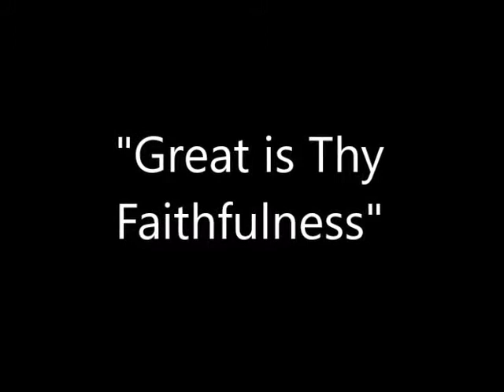Great is Thy Faithfulness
Video of a family visit to the Gloucestershire and Warwickshire Steam Railway in 2010 accompanied by a guitar arrangement of the hymn tune "Great is Thy Faithfulness" by William Marion Runyan (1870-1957).

Guitars and arrangement by Nigel Price.

I dedicate this in fond and loving memory to my late father-in-law, the Revd Colin Furse, who briefly wanders into shot during the video. He loved trains and loved the Lord. "Great is Thy Faithfulness."